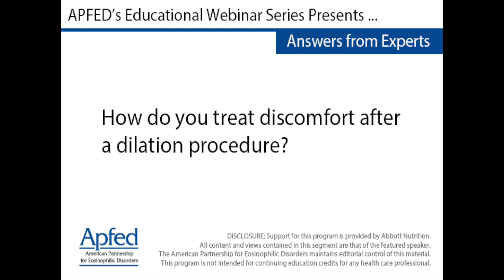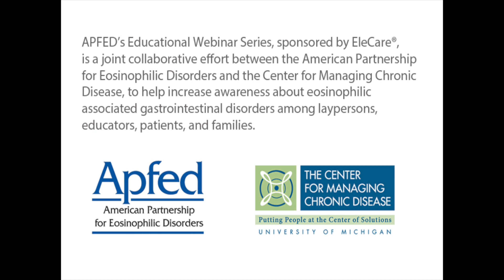How do you treat discomfort after a dilation procedure?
Joel Richter, MD
Professor of Medicine
Hugh F Culverhouse Chair for Esophagology